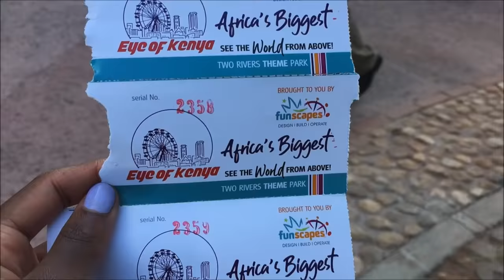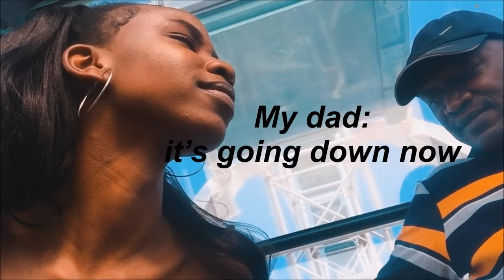I tried Kenya’s largest Ferris wheel at Two Rivers mall *It gets dramatic*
THE EYE OF KENYA TWO RIVERS FERRIS WHEEL
LOCATION:TWO RIVERS MALL
PRICE: 500 KSH FOR TWO RIDES
CLOSING TIME:9 PM
*IM ACTUALLY VERY DRMATIC IN THIS VIDEO LOL*
•IGNORE THESE
RELEVANT TAGS: EYE OF KENYA, AFRICA'S TALLEST FERRIS WHEEL, TWO RIVERS MALL. CINEMATIC VLOG WITH THE IPHONE 6, CINEMATIC VLOG, A DAY IN NAIROBI KENYA CINEMATIC, KENYA VACATION SPOTS, KENYAN STAYCATION, WHERE TO GO IN KENYA, BEST THINGS TO DO IN KENYA, WHERE TO GO IN NAIROBI, BEST THINGS TO DO IN NAIROBI, JORDYN WOODS, JORDYN WOODS PONYTAIL, ARIANA PONYTAIL,
•short bio
My name is Temina Kavelwa, I'm a 19 year old Kenyan and i love filming and editing videos and that's just about it.

BUSINESS?